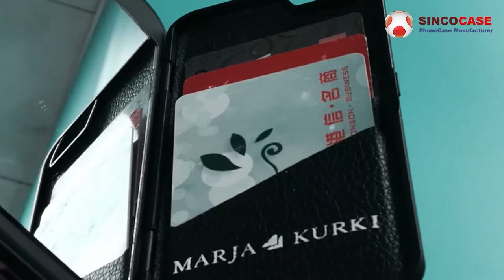iphone case with card holder leather / iphone case wallet purse - hong kong wholesale factory